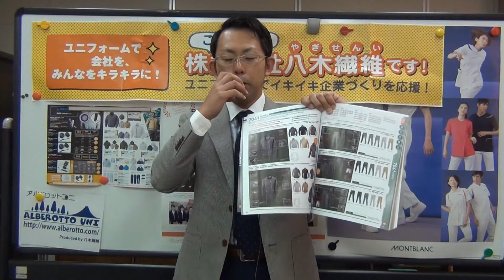バートル7041 新色インディゴ 激安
☆☆動画説明☆☆